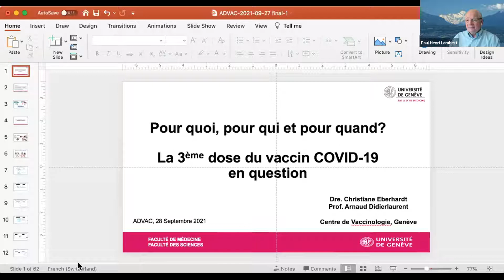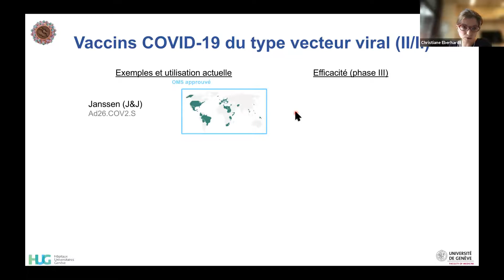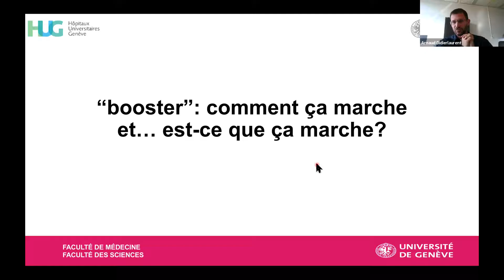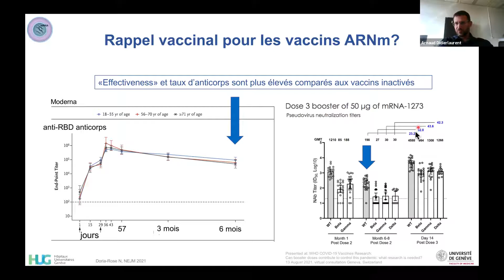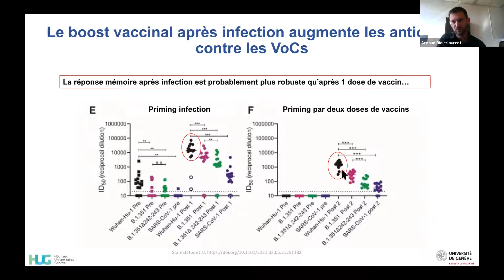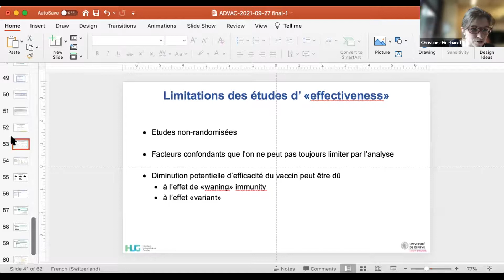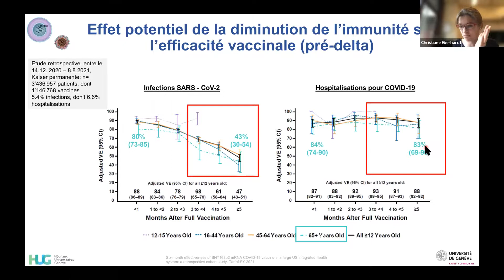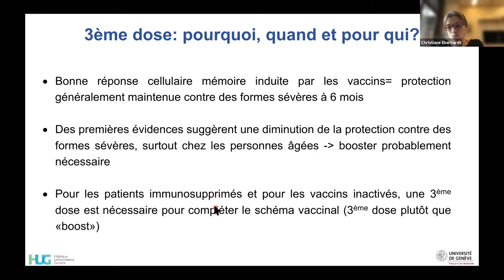ADVAC Alumni webinar - 28 sept 2021 - S2 (fr)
Vaccins COVID - est-il nécessaire de procéder à des rappels compte tenu de l'émergence de variants et de la baisse de l'immunité dans le temps?
Président: Paul-Henri Lambert, Université de Genève et Membre du comité scientifique d’ADVAC

Orateurs:
Christiane Eberhardt et Arnaud Didierlaurent, Université de Genève
Pour quoi, pour qui et pour quand? La 3ème dose du vaccin COVID-19 en question !